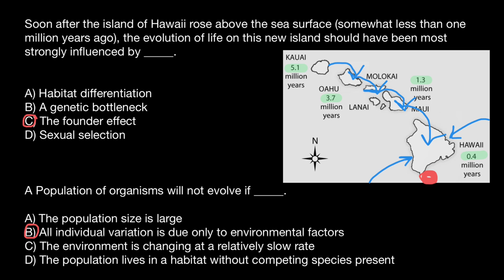Population genetics and Genetic variation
In population genetics, the founder effect is the loss of genetic variation that occurs when a new population is established by a very small number of individuals from a larger population. It was first fully outlined by Ernst Mayr in 1942, using existing theoretical work by those such as Sewall Wright. As a result of the loss of genetic variation, the new population may be distinctively different, both genotypically and phenotypically, from the parent population from which it is derived. In extreme cases, the founder effect is thought to lead to the speciation and subsequent evolution of new species.
In the figure shown, the original population has nearly equal numbers of blue and red individuals. The three smaller founder populations show that one or the other color may predominate (founder effect), due to random sampling of the original population. A population bottleneck may also cause a founder effect, though it is not strictly a new population.
The founder effect occurs when a small group of migrants that is not genetically representative of the population from which they came establish in a new area. In addition to founder effects, the new population is often a very small population, so shows increased sensitivity to genetic drift, an increase in inbreeding, and relatively low genetic variation.

Problems:
Soon after the island of Hawaii rose above the sea surface (somewhat less than one million years ago), the evolution of life on this new island should have been most strongly influenced by _____.

A) habitat differentiation
B) a genetic bottleneck
C) the founder effect *
D) sexual selection

A population of organisms will not evolve if _____.

A) the population size is large
B) all individual variation is due only to environmental factors
C) the environment is changing at a relatively slow rate
D) the population lives in a habitat without competing species present